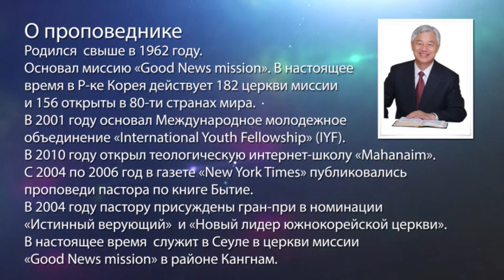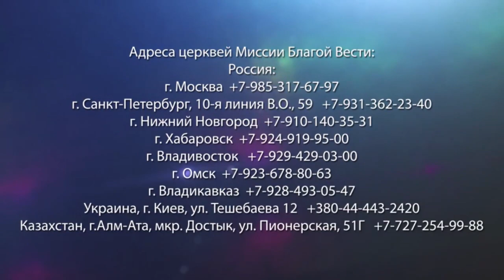У БОГА ЕСТЬ ПЛАН. «Да будет свет» (237)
Книга Исход описывает, как израильтяне вышли из Египта, где оказались через Иосифа. Там он стал рабом у Потифара. Иосиф мог думать: «Господи, я же Твой человек. Что со мной происходит?». Многие люди нам месте Иосифа также могут недоумевать: «Почему Господь Бог все это допускает?». Но если Господь Бог точно с вами, вам не нужно бояться проблем, потому что у Бога точно есть план.